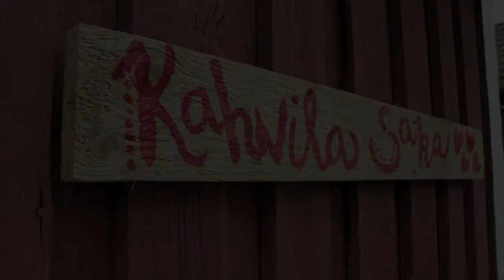Kahvila Sahan mainos #3: Tertun marjapiirakka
Kokkolan Kahvila Sahan mainossarjan kolmannessa osassa Terttu kertoo marjapiirakkansa salaisuuden.